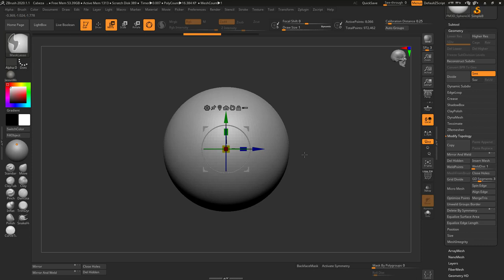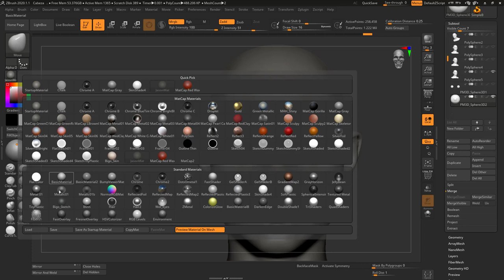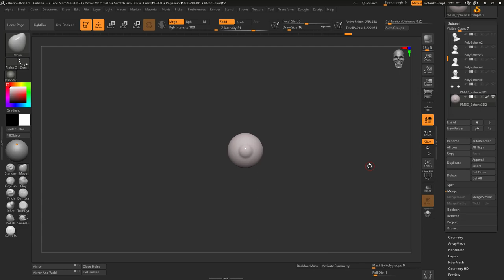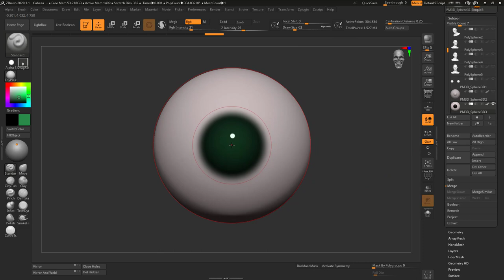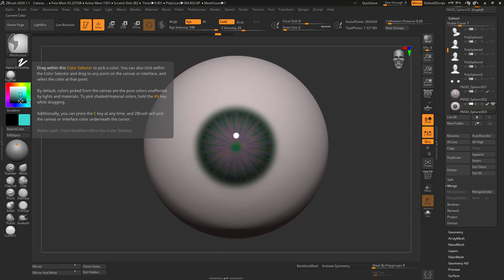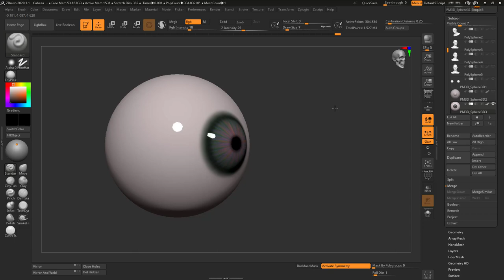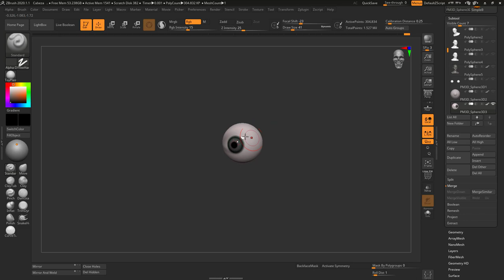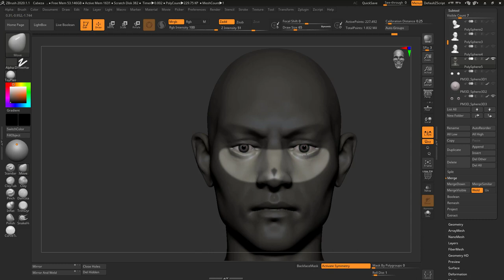Tutorial Modelado 3D #21 - Creación y pintado rápido de ojos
Canal oficial de Centro Pixels, centro de formación de arte digital enfocado en la creación audiovisual y programación para cine y videojuegos.

En este canal podréis encontrar tutoriales y pequeñas píldoras de formación en ilustración digital, concept art, diseño de personajes 3D y programación.

Impartimos cursos y másters tanto presenciales como online.
¡Matrículas abiertas para el curso 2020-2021 y nuevos descuentos en la web!